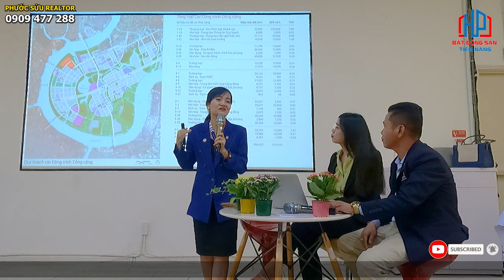Phố Đông Thượng Hải - Ý tưởng phát triển không gian khu đô thị Thủ Thiêm Quận 2 - Part 2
Phố Đông Thượng Hải - Ý tưởng phát triển không gian khu đô thị Thủ Thiêm Quận 2 - Part 2 | Phước Sửu
Training các dự án Thủ Thiêm Quận 2
Khu đô thị mới Thủ Thiêm tọa lạc bên bờ Đông sông Sài Gòn đối diện quận 1, TP. HCM.
Siêu dự án này được quy hoạch là một trung tâm mới, hiện đại và mở rộng của TP. HCM, với các chức năng chính:
Trung tâm tài chính
Thương mại
Dịch vụ cao cấp của thành phố và khu vực
Có vị trí quốc tế
Là trung tâm văn hóa
Nghỉ ngơi
Giải trí.
Thủ Thiêm – Vùng Đất Chiến Lược
TP. HCM là thành phố lớn nhất ở Việt Nam.

Bán đảo Thủ Thiêm nằm ở vị trí trái tim của thành phố và là khu vực có ý nghĩa quan trọng nhất đối với sự phát triển bên trong TP. HCM.

Bán đảo Thủ Thiêm với 737 ha nằm ở ví trí chiến lược bên trong vành đai tăng trưởng Đông bắc của TP. HCM, ở một vị trí độc đáo ngay phía bên kia sông Sài Gòn nhìn từ khu vực lõi trung tâm quận 1.

Tiến trình quy hoạch đặc biệt cho Thủ Thiêm bắt đầu được đẩy nhanh vào năm 2003 thông qua cuộc thi quốc tế về ý tưởng quy hoạch tổng mặt bằng Khu đô thị mới Thủ Thiêm do UBND TP. HCM tài trợ và Ban Quản lý Khu Thủ Thiêm tổ chức thực hiện.

Với phương án ý tưởng được chọn từ cuộc thi, Ban Quản lý, Viện Quy hoạch và Nhà tư vấn Sasaki – đơn vị đoạt giải cao nhất – đã thiết lập một quy trình thực hiện cho công tác quy hoạch chi tiết tổng mặt bằng của Thủ Thiêm với tỷ lệ 1:5000 và 1:2000.

Mục tiêu chính của công tác quy hoạch là nhằm tạo điều kiện cập nhật cải thiện quy hoạch tổng thể năm 1996 và năm 1998 đã được thực hiện và phê duyệt trước đây cho Thủ Thiêm.

Sự phát triển của khu đất Thủ Thiêm từ trước đến nay vẫn bị giới hạn do thiếu nối kết hạ tầng với thành phố hiện hữu phía bên kia Sông Sài Gòn.

Tuy Nhiên, Đa Số Ý Kiến Thống Nhất Rằng Thành Phố Cần Tập Trung Sự Quan Tâm Vào Quy Hoạch Phát Triển Thủ Thiêm. Những Ý Kiến Này Bao Gồm:
Xây dựng Đại lộ Đông-Tây và Đường hầm vượt sông Sài Gòn
Xây dựng cầu Thủ Thiêm
Di dời các cảng dọc theo Sông Sài Gòn
Hoàn tất Quy hoạch Tổng thể Giao thông TP. HCM đến năm 2020
Hoàn tất Quy hoạch Tổng thể Nước thải Đông Sài Gòn
Cập nhật Quy hoạch Tổng thể TP. HCM đến năm 2020
Cập nhật Quy hoạch Tổng thể Quận 2…
Việc phát triển Khu đô thị mới Thủ Thiêm tạo ra một cơ hội đặc biệt để kết nối bờ sông với thành phố một cách tích cực.

Bán đảo Thủ Thiêm có được khoảng mặt nước phía trước dài gần 8,5 km dọc theo sông Sài Gòn.

Nhiều năm, con sông là “cửa sau” và là đường viền của thành phố, được sử dụng để phục vụ cho thương mại và giao thông.

Một phần nào đó, dòng sông đã bị ô nhiễm do thuận tiện sử dụng làm lối giao thông cho tàu thuyền vào các kho hàng và các sân trữ hàng.

Khi Thủ Thiêm Phát Triển:
Con sông sẽ chuyển mình thay đổi
Trở thành cảnh quan quan trọng
Cải thiện môi trường
Cải thiện giao thông
Sẽ làm nổi bật chất lượng cuộc sống nói chung và môi trường đô thị
Tạo ra dòng chảy mới đầy sức sống giữa khu Thủ Thiêm và trung tâm thành phố lịch sử.

Trân trọng!